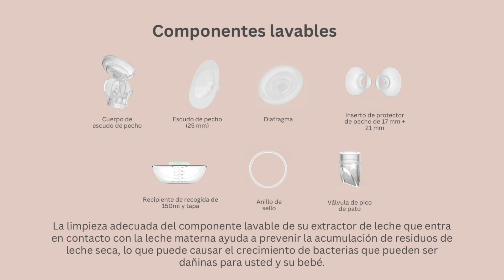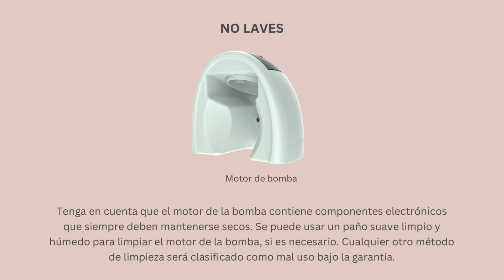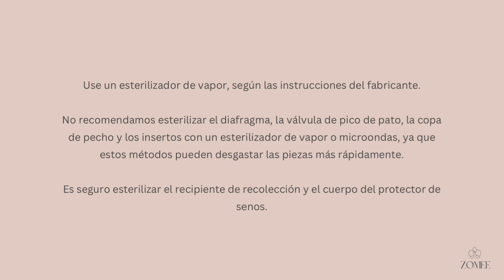Zomee Fit - Como Limpiar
Usado dentro de su sostén. Silencioso. Manos libres. Cómodo.

Ahora puede tenerlo todo: ¡un motor de fuerza de grado hospitalario Zomee en una bomba portátil! Diseñado cuidadosamente para una expresión rápida y efectiva con las bombas portátiles manos libres de Zomee. Recargable por horas de uso y tecnología fácil de usar que no requiere una aplicación.